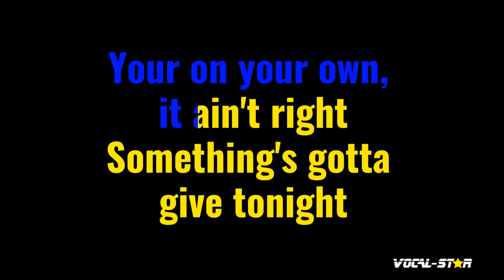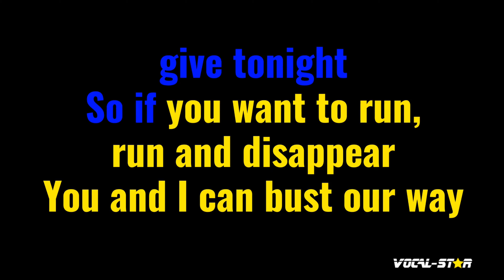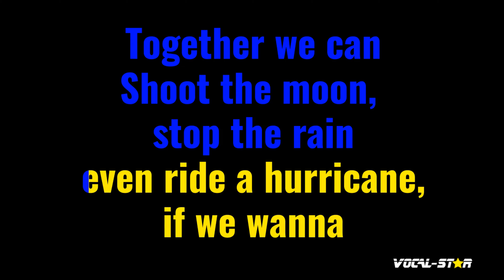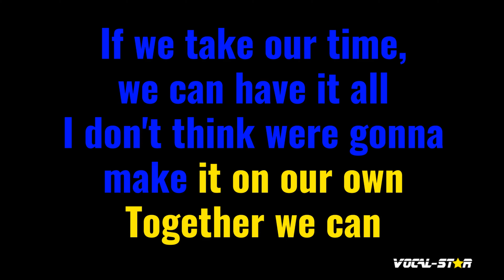Together We Can Karaoke | Cheetah Sisters (Disney) Karaoke Version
Whether you're a long-time fan of Cheetah Sisters (Disney) or discovering their music for the first time, "Together We Can" instrumental version will have you dancing and singing along in no time. So grab the mic, hit play, and let the good times roll with this upbeat and infectious track. Belting out this amazing karaoke instrumental version will be incredibly fun!

00:00 Introduction
00:12 Start of Song
01:44 Next Song